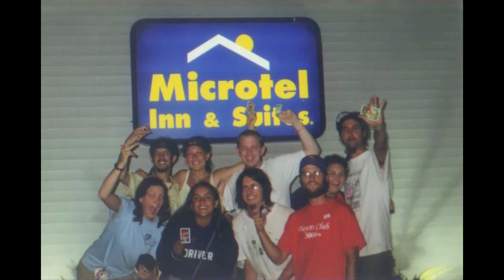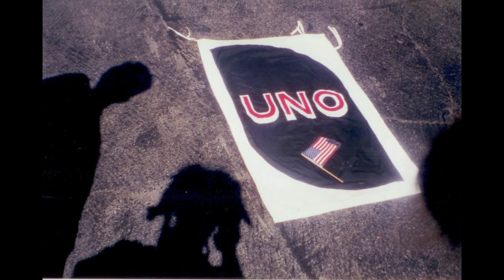2000 Tour Slideshow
An assortment of photos from the wild times we had. in the YEAR 2000.

My deepest thanks to all of you who made those good times possible.